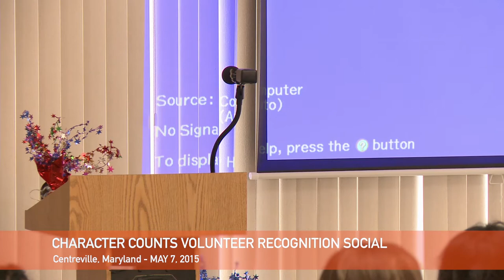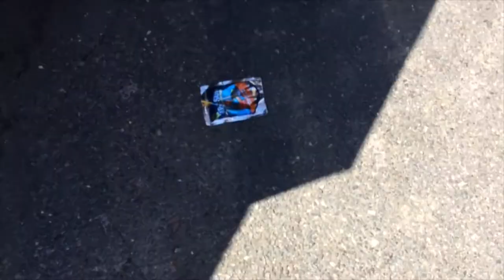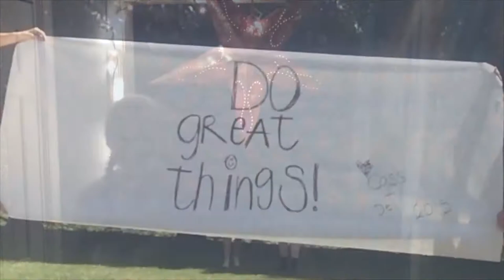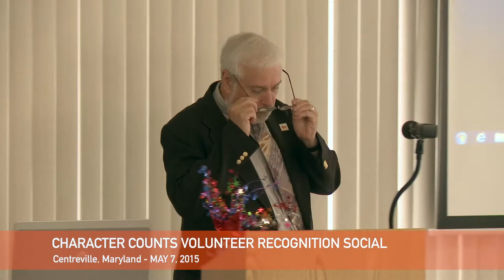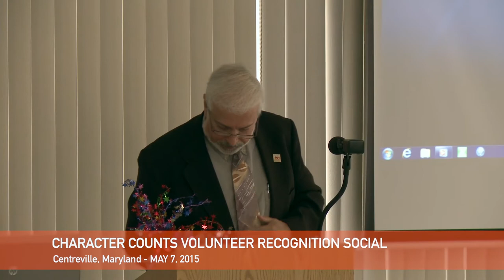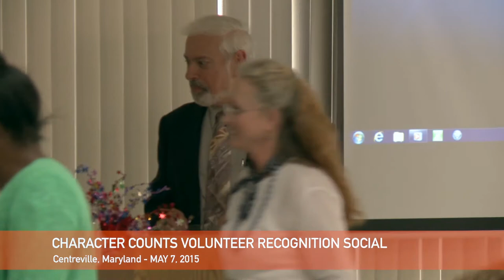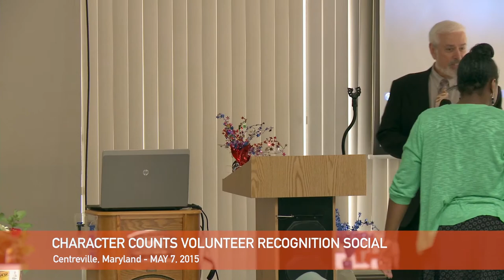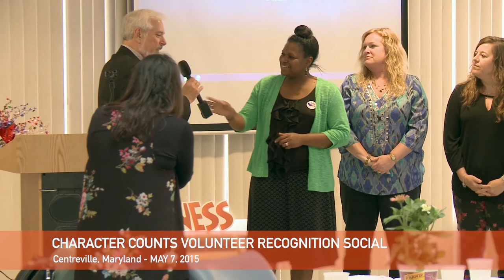Character Counts Volunteer Recognition Social May 7 2015 1